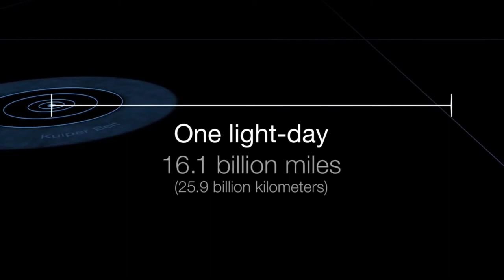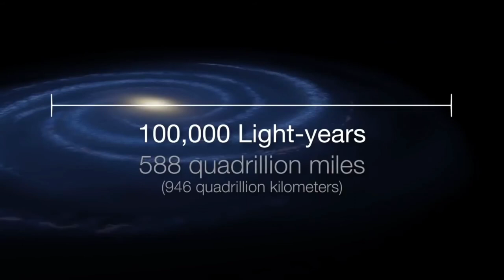How big is our universe || പ്രപഞ്ചം എത്ര വലുതാണ്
When we talk about the enormity of the cosmos, it’s easy to toss out big numbers – but far more difficult to wrap our minds around just how large, how far, and how numerous celestial bodies really are. How big is our Milky Way Galaxy and how far away are exoplanets, the planets beyond our solar system?